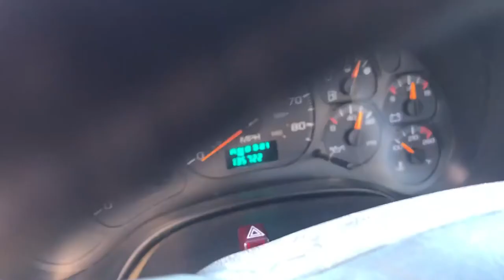2004 Chevy 6500